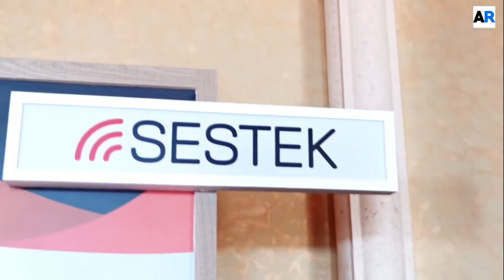Sestek Throws the Spotlight on Conversational AI at Avaya ENGAGE 2019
Sestek's VP of Sales Ahmet Subaşı gave an interview about conversational AI technologies at AVAYA Engage 2019.